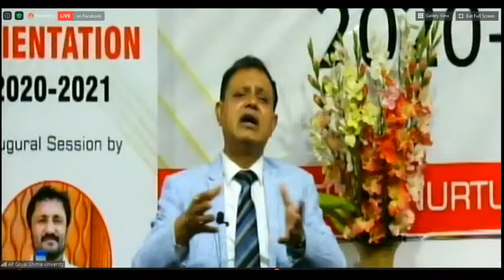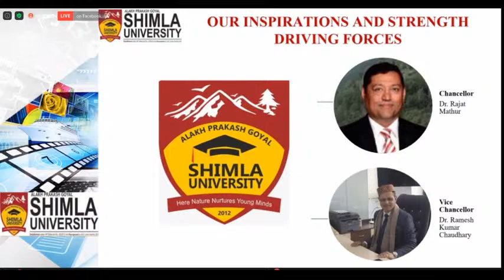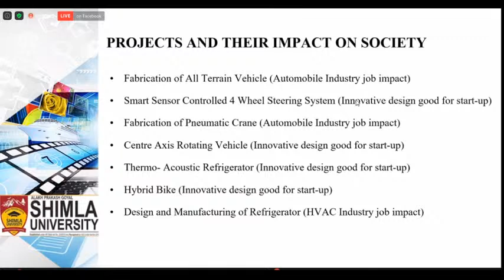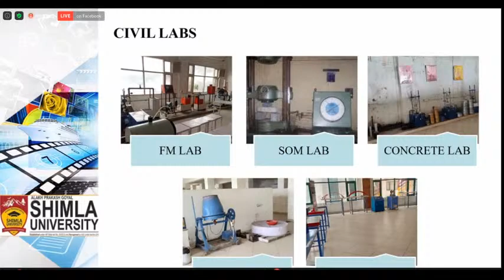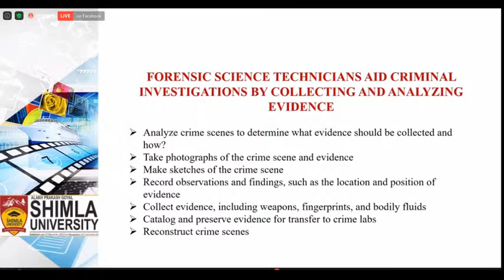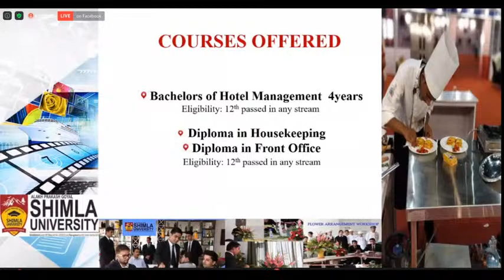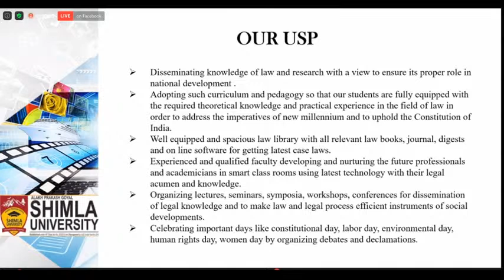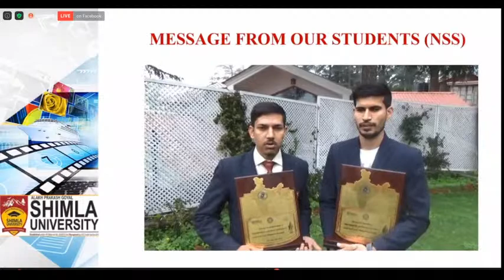AP Goyal Shimla University Orientation 2020-2021 Day-2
About Channel:
Alakh Prakash Goyal Shimla University is located on the outskirts of Shimla city, on a hilltop. The serene, peaceful, lush green environment; away from hustle, bustle, noise and pollution of the mid-city environment makes it the ideal learning center. It’s a mini town ship on its own, with all the facilities within the campus.

Join an outstanding community of students from all over the world, who come together, and we work towards achieving their common make it happen aim of receiving world-class education in a university which is acclaimed to be one of the best in the country. We have adopted modern teaching methods without discarding values of traditional learning approaches. You can be assured that you will receive education qualifications that are of international standards and recognition. These qualifications are transferable and recognized by other universities.